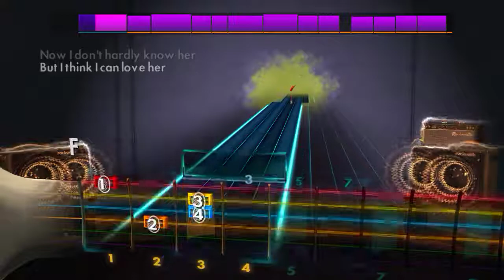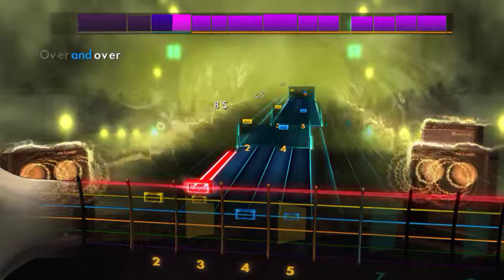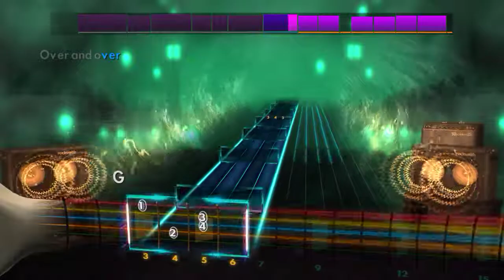Joan Jett - Crimson And Clover - Rhythm Guitar Rocksmith2014